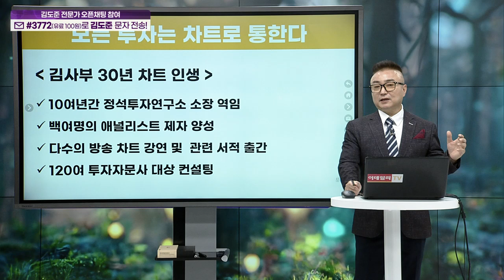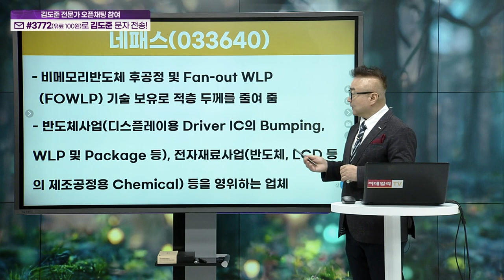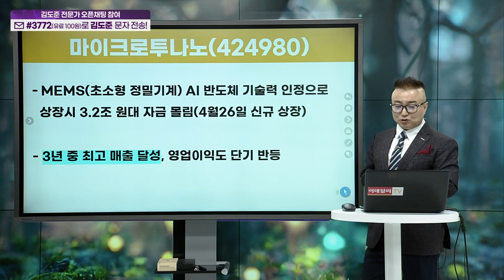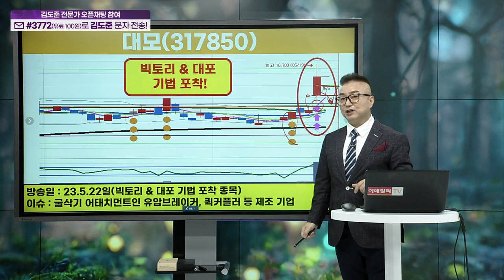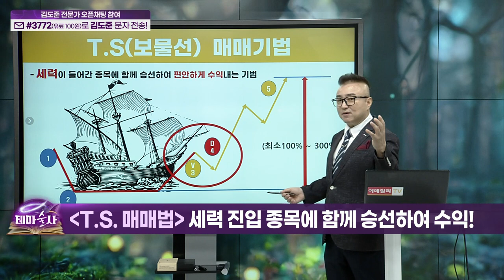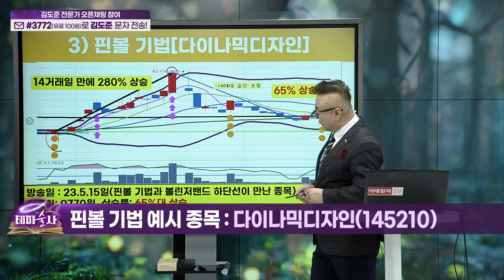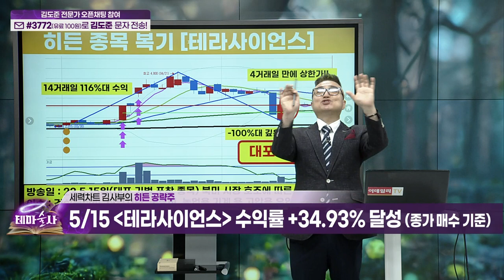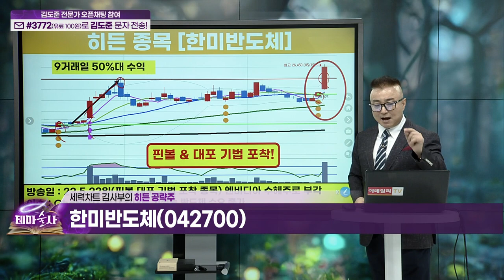테마술사 49회_(20230522)